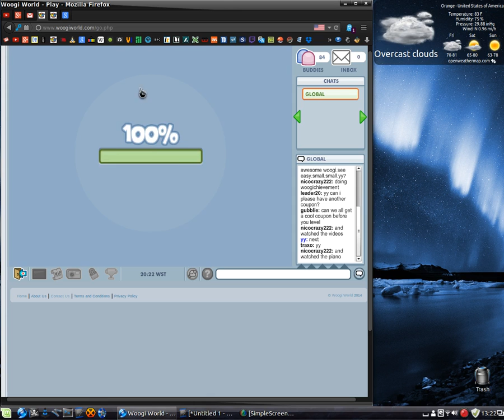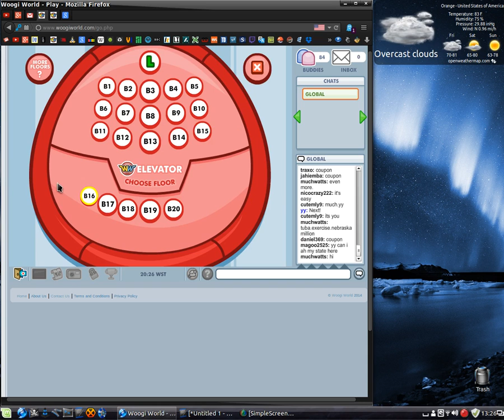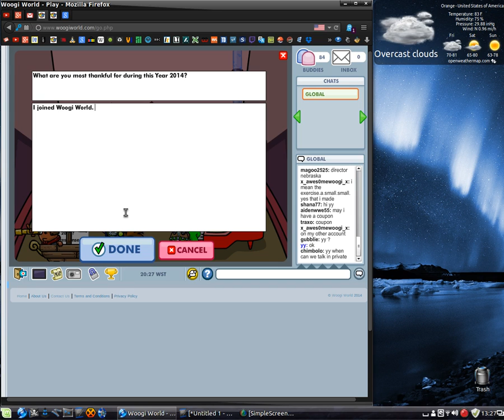YY's Wigwam Part 2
Part two of YY's Wigwam